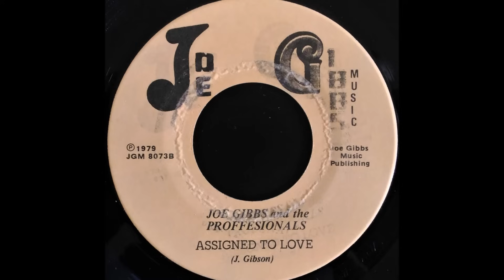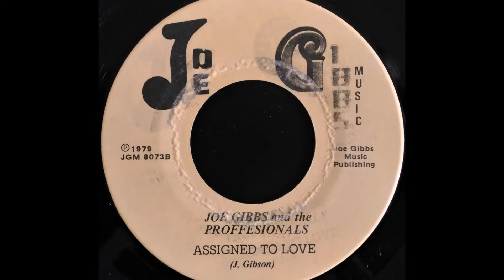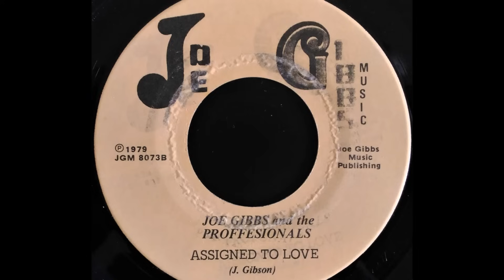DENNIS BROWN - Your Man [1979]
JOE GIBBS MUSIC 7'' (US) Joel Gibson production